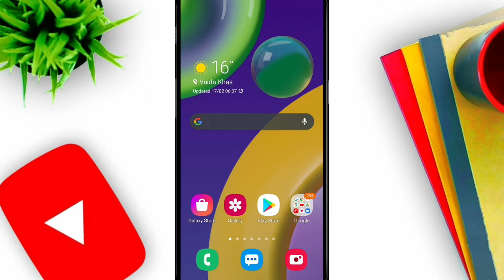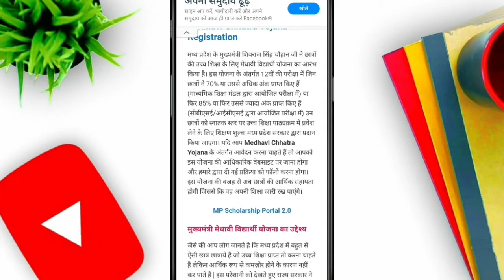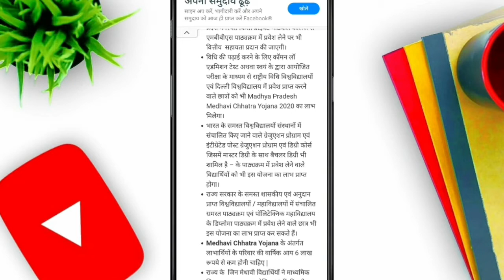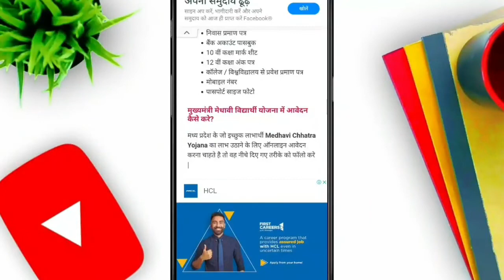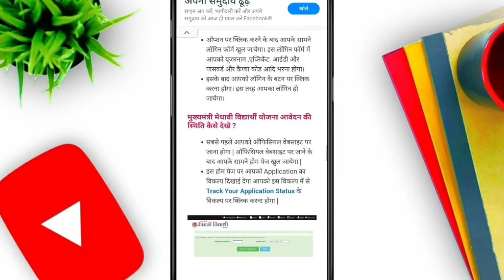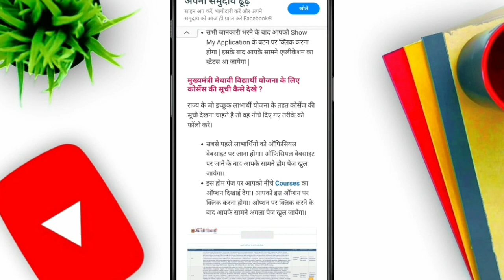How to fill mp scholarship form 2021 | MMVY for mp students | Eligibility for MMVY Scholarship 2021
How to fill mp scholarship form 2021 | MMVY for mp students | Eligibility Criteria for MMVY Scholarship 2021

1)MMVY FOR MP STUDENT
2)मुख्यमंत्री मेधावी छात्र योजना क्या है
3)मुख्यमंत्री मेधावी छात्र योजना किसको मिलती है
4)MMVY 202
5)Mmvy for medical student
6)Mp government mmvy scheme 7)Shivraj Singh Chauhan mmvy scheme
8)Mmvy ka form kaise bhare
9)Kaisi milti h mmvy scholarship
10)Mmvy scholarship for mp students
11)Mp scholarship form kaise bhare
12)How to fill mp scholarship form 2021
13)Yah kaise 2

Hello dosto